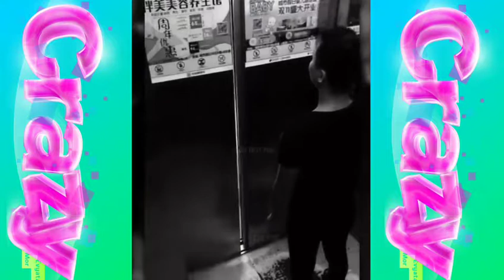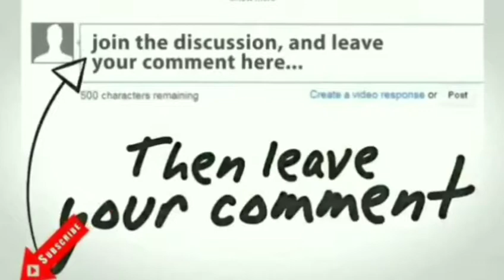केमेरे मे कैद हो गया वरना कोइ यकिन नहीं कर पाता की ऐसा भी हो सकता हैं